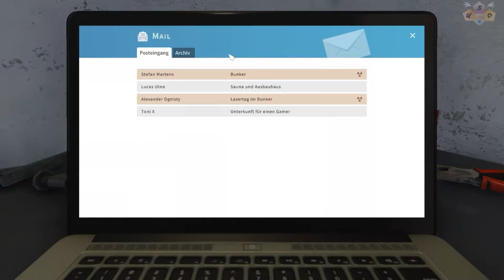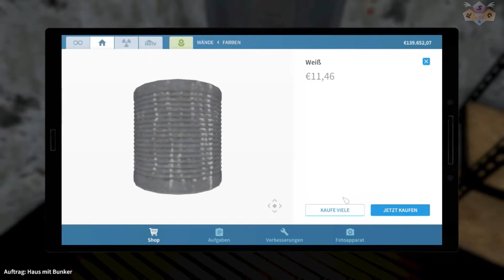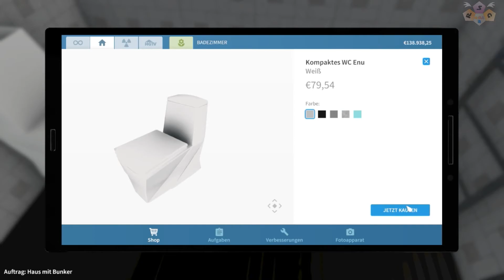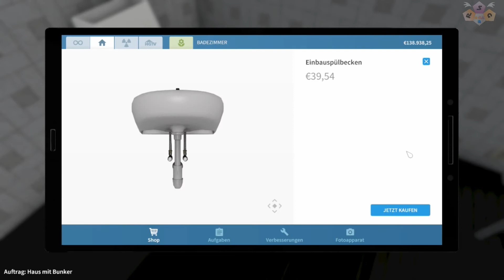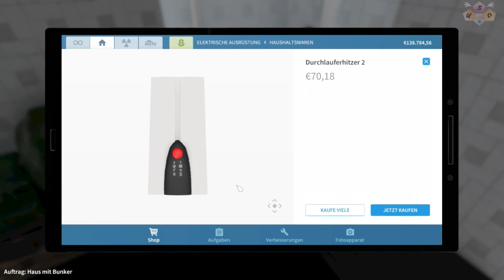House Flipper - Stefan Martens [21] ★ Honigdieb renoviert Häuser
► HOUSE FLIPPER
● Stefan Martens
● Bunker

► Gamer: Honigdieb
► Plattform: PC